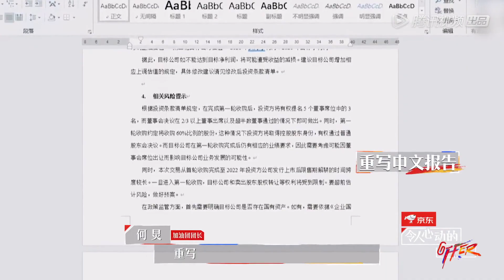【令人心动的offer S2】校草李晋晔的粤语通话，好好听啊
《令人心动的offer第二季》是腾讯视频出品的素人职场观察真人秀。
▶11月13日首播，每周五晚8点"腾讯视频-热播综艺"更新一期
▶主要嘉宾：何炅，撒贝宁，范丞丞，周深，杨天真，徐灵菱